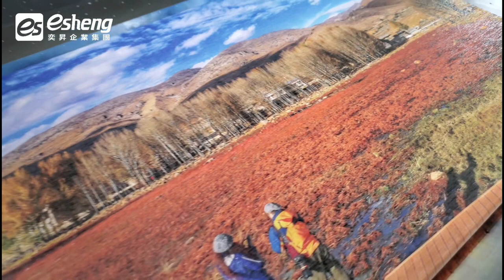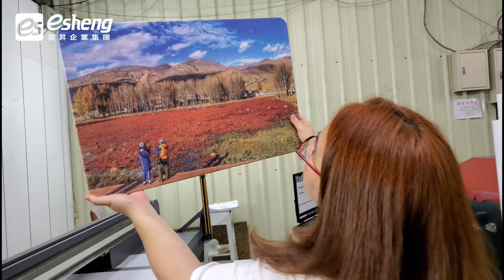UV直噴珪藻土地墊|帆帆貓a幸福旅行台|APEX RH1610UV 工業型UV數位平板印刷機|UV直噴機推薦|奕昇有限公司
知名部落客✨帆帆貓✨來訪體驗使用
⭐APEX RH1610UV 工業型UV數位平板印刷機
👍印製珪藻土地墊,印製成果帆帆貓十分滿意!

大幅面印製最佳方案😎
想了解更多歡迎與我們聯繫📞